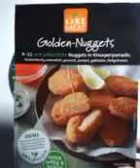Golden-Nuggets-Verkostung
Whoohoo Leute, ich bin positiv überrascht, die Dinger schmecken echt lecker :-). Trotz dessen das ich sie auf einer Seite etwas ;-) schwarz werden habe lassen, haben sie mir sehr gut geschmeckt. Die werde ich mir definitiv nochmal kaufen :-). Also das erste Produkt von dieser Firma das rockt, zwei Produkte stehen noch aus, mal schauen wie die sich machen. Sonniges Wochenende euch allen. Bis denne.